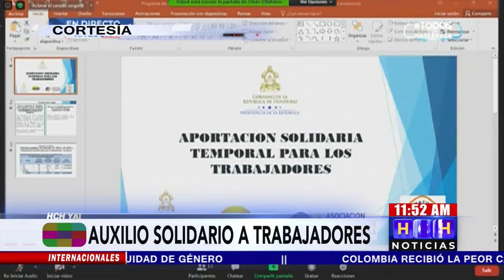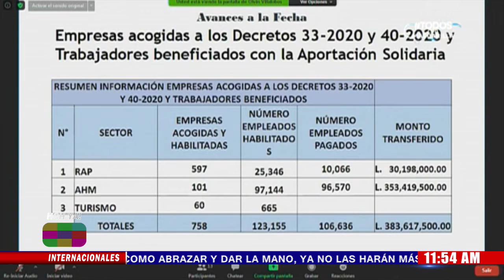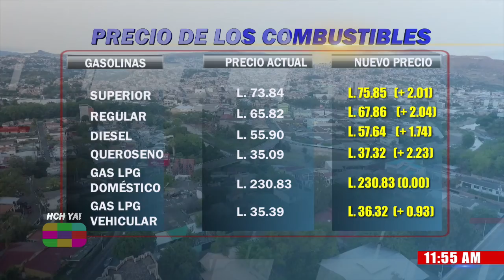Gobierno presenta resultados sobre “Auxilio Solidario a los Trabajadores”